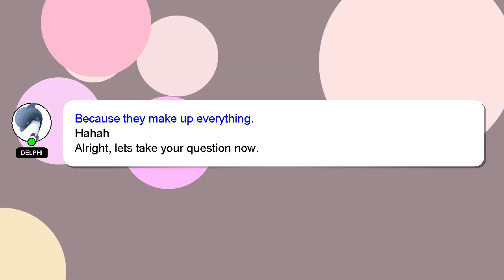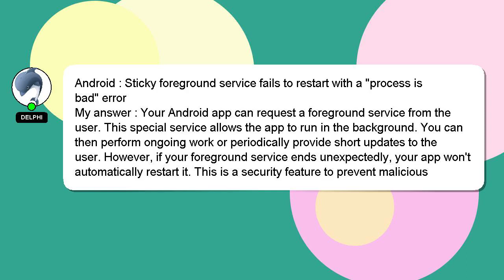Android : Sticky foreground service fails to restart with a "process is bad" error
foreground restart to bad" Android fails error service is : with Sticky a "process